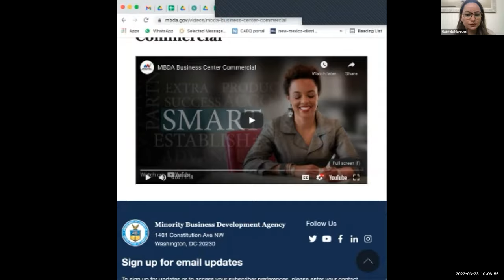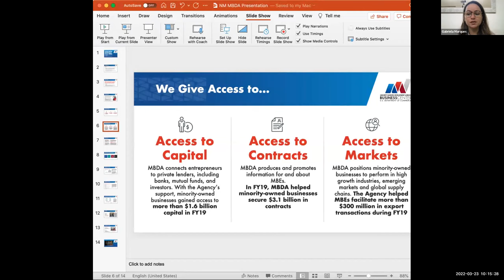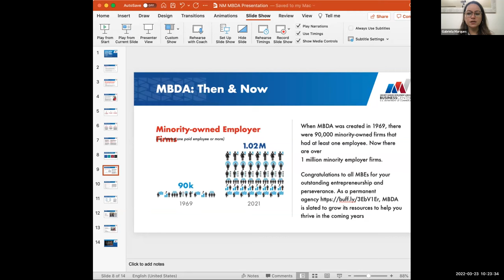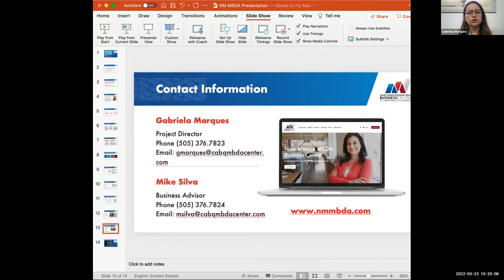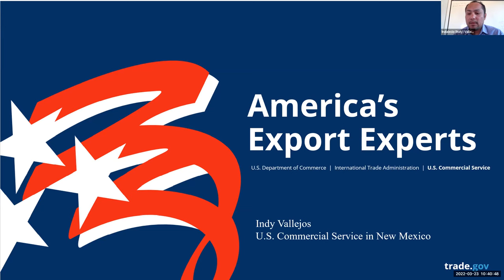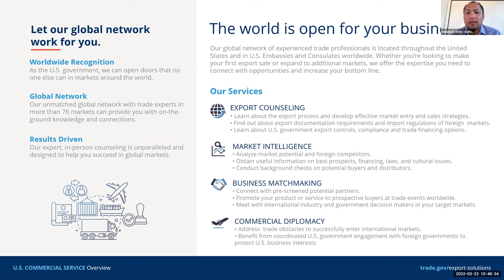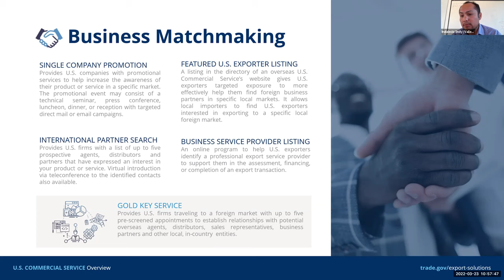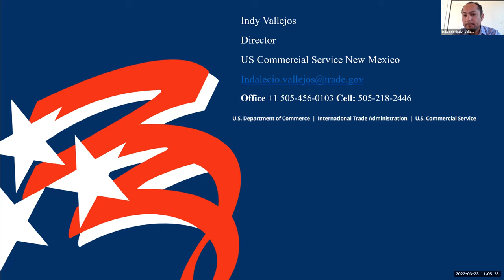Introduction to the Minority Business Development Agency WEBINAR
This webinar was recorded on March 23, 2022; the information is current as of this date.

New Mexico’s new Minority Business Development Agency Business Center is now open and here to help empower minority-owned businesses across New Mexico to take their enterprises to the next level.
The MBDA Business Center provides access to capital, contracts, and markets, and provides support through technical training, events, and networking. Specifics include:

Client bid opportunity sourcing

Help with certifications and registrations

Lending and equity proposal packaging

Capital lending access

Strategic planning consultation

The Center provides supportive services to mid-sized, minority-owned businesses that meet a criteria.

Also, hear from the Director of the U.S. Commercial Services and how they can help your business.

Please Be Aware: The webinar will be used for internal and/or public training.